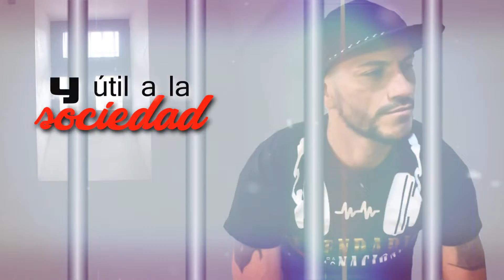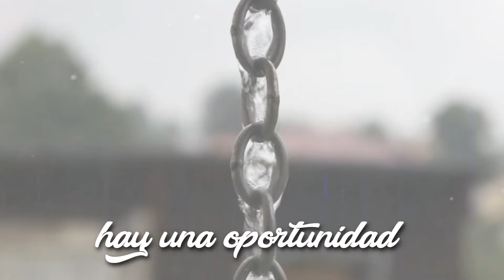JMC - Lo que es la libertad (Video Lyrics) Trap 2019